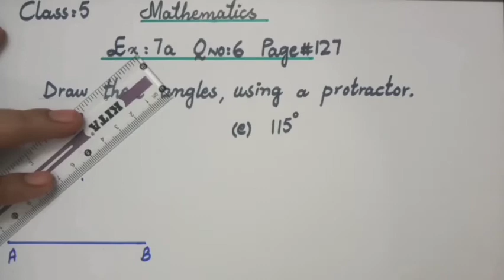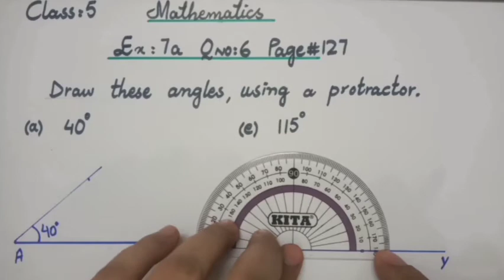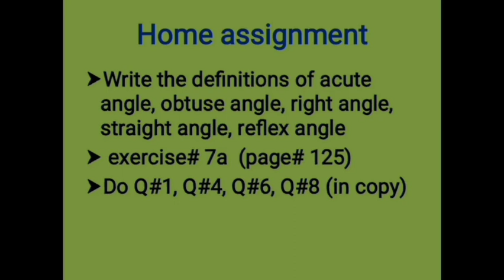Metropolitan School Week 2 Class 5 Math Lesson Part 2